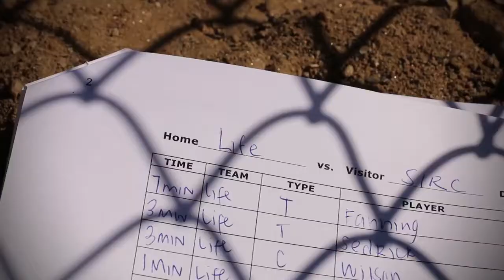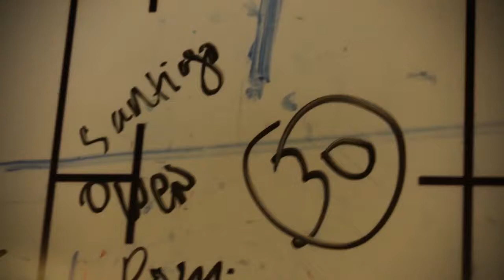Episode 5 Life University Rugby Series – Game Time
Penn Mutual followed the Life University Rugby Program, Women and Men, as they prepared for the 2017 Collegiate Rugby Championship in Philadelphia, PA. This episode explores how both teams prepare for the tournament with some competition leading up to the championship.